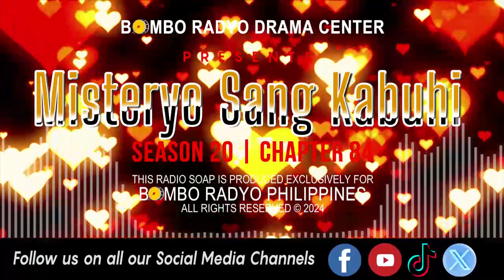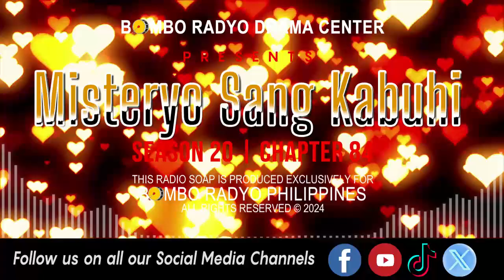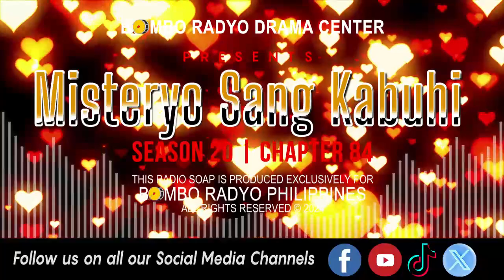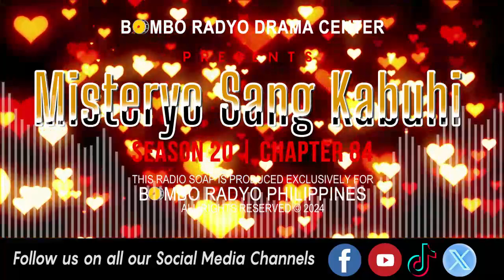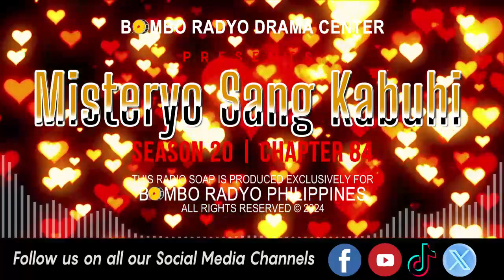Mga Misteryo Sang Kabuhi - Season 20 | Chapter 84